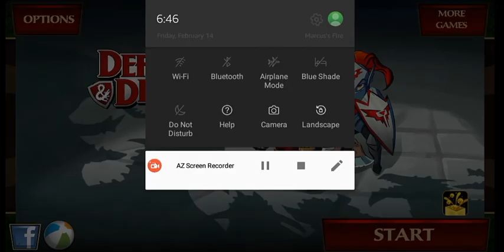Defenders & dragons , New defender episode 2